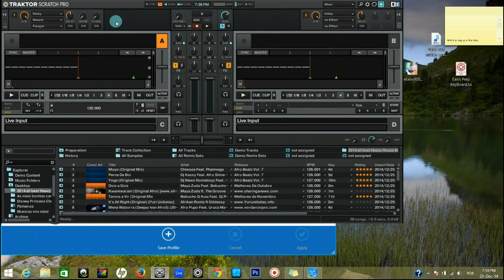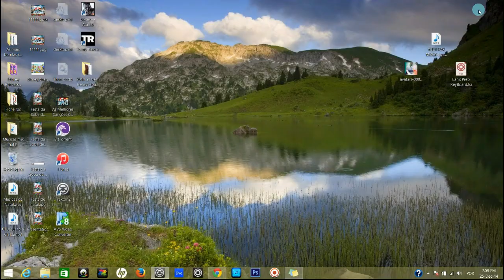How to fix resolution in Traktor Dj Pro 2.7.1 Windows 8.1 Full HD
Reply  ·